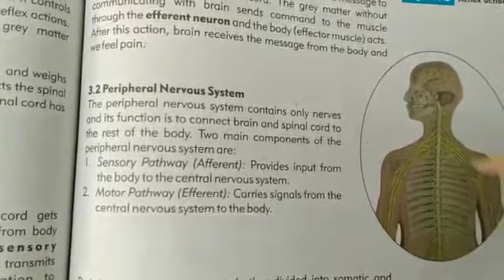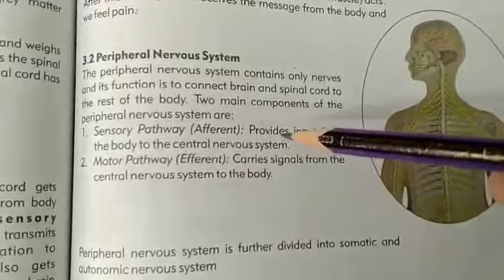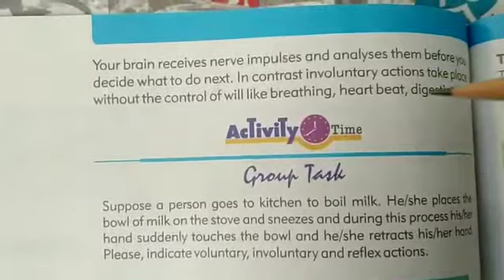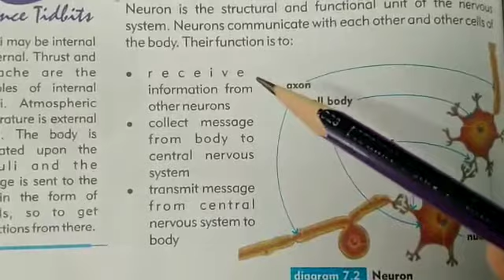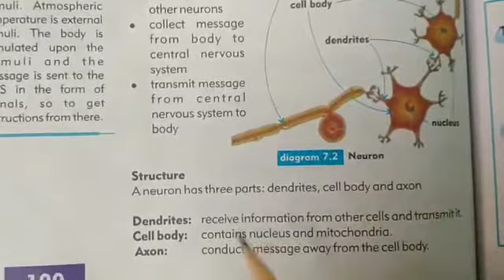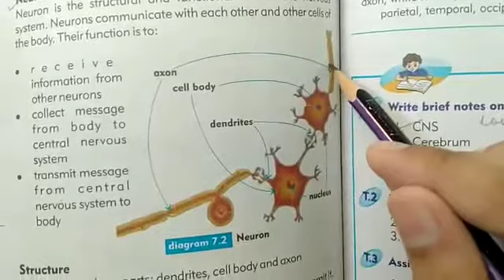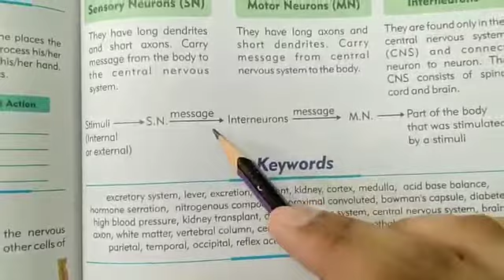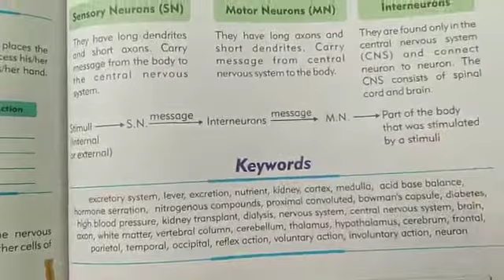Grade 8 chap 1 part 7